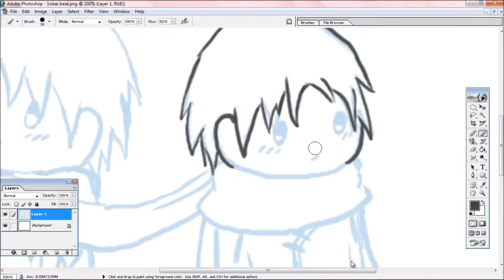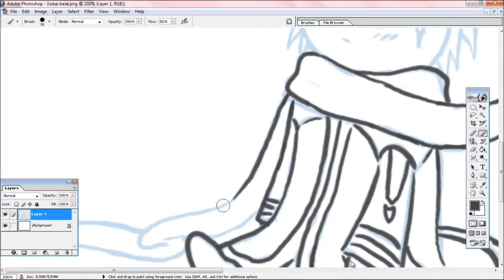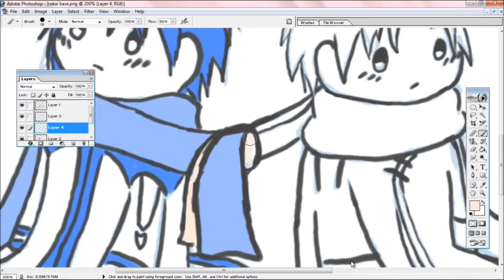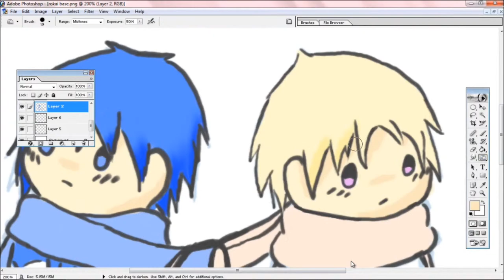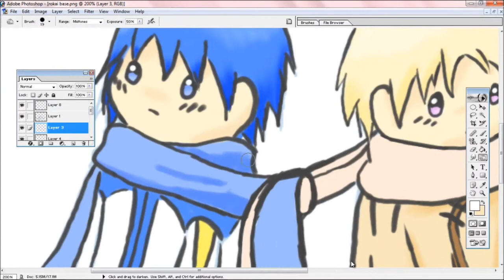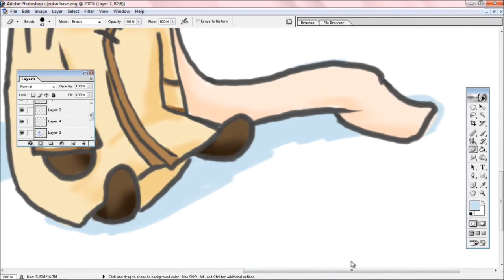speedpaint- Kaito and Russia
SCARF BUDDIES!/shot
its just a random doodle, but if you want to favorite it on DA, be my guest...